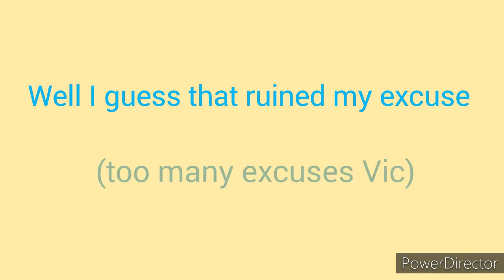Rocket soccer derby the last tournament in the league Can a pro carry two extra noob bots